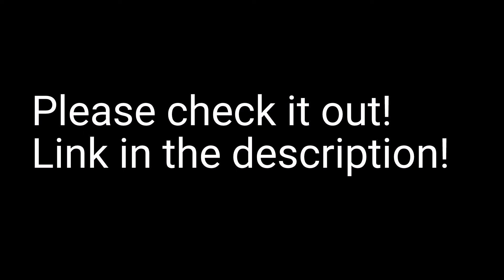A quick announcement...